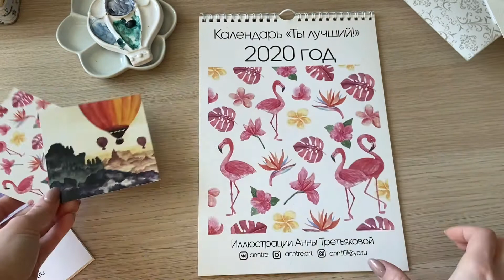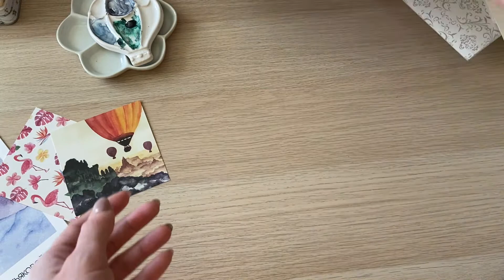Календарь 2020. «Ты – лучший»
Календарь с авторскими иллюстрациями. Обзор календаря от Анны Третьяковой за 2020 год. Формат календаря: А4 с петелькой для крепления на стену. Плотная обложка и задняя подложка из мелованного картона.

Яркие иллюстрации, мотивирующие надписи, большие ячейки для записей планов, ключевых событий, встреч и путешествий, место для важной цели на месяц и БОНУС! Кружочки в каждом дне, которые служат трекером для внедрения одной привычки или планирования прогресса по цели😍

FAQ:
Как тебя зовут? Анна Третьякова Anntre.
Кем ты работаешь? Я рисую иллюстрации для стоков и на заказ, а также рассказываю, как зарабатывать на стоках в своем обучающем блоге.
Где ты живешь? Ростов-на-Дону, Россия.